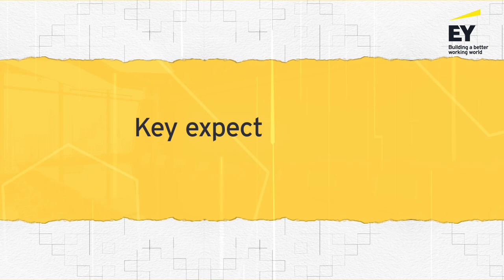Budget 2023 - Vijay Iyer on expectations of International Tax front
Our India Transfer Pricing Leader Vijay Iyer shares expectations from Budget 2023 on International Tax,